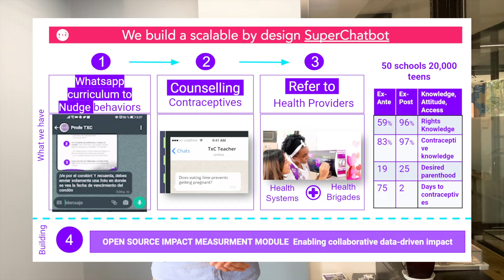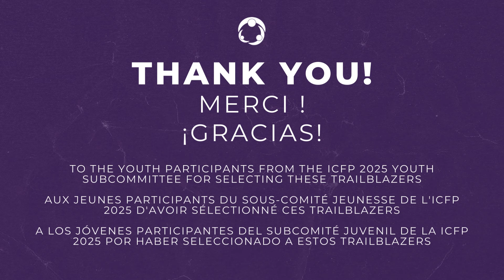Introducing the ICFP 2025 Youth Trailblazer Award Winners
The ICFP 2025 Youth Trailblazer Award aims to amplify and highlight the voices of young leaders (aged 18-35) from around the world in the family planning and sexual and reproductive health and rights (SHRH) field through active planning and participation in the International Conference on Family Planning (ICFP), taking place 3–6 November 2025 in Bogotá, Colombia.

Join us in congratulating this year's amazing cohort of ICFP Youth Trailblazers!

Le prix ICFP 2025 Youth Trailblazer vise à amplifier et à mettre en lumière les voix des jeunes leaders (âgés de 18 à 35 ans) du monde entier dans le domaine de la planification familiale et de la santé et des droits sexuels et reproductifs (SHRH) par le biais d'une planification active et d'une participation à la Conférence internationale sur la planification familiale (ICFP), qui se tiendra du 3 au 6 novembre 2025 à Bogotá, en Colombie.

Rejoignez-nous pour féliciter l'incroyable cohorte de jeunes pionniers de la CIPF de cette année !

El Premio ICFP 2025 Youth Trailblazer tiene como objetivo amplificar y destacar las voces de los jóvenes líderes (entre 18 y 35 años) de todo el mundo en el campo de la planificación familiar y la salud y los derechos sexuales y reproductivos (SSR) a través de la planificación activa y la participación en la Conferencia Internacional de Planificación Familiar (ICFP), que tendrá lugar del 3 al 6 de noviembre de 2025 en Bogotá, Colombia.

¡Únete a nosotros para felicitar a la increíble cohorte de Jóvenes Pioneros de la ICFP de este año!